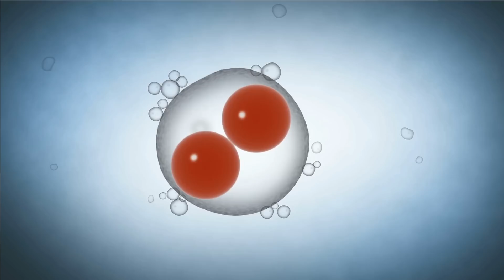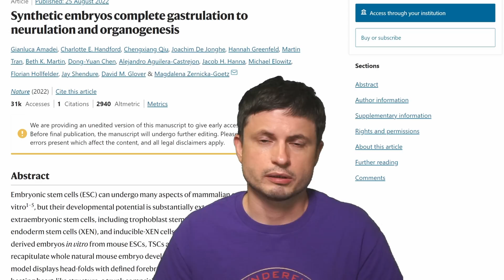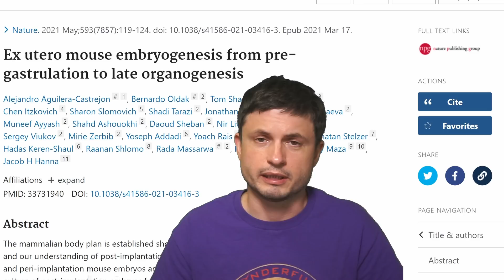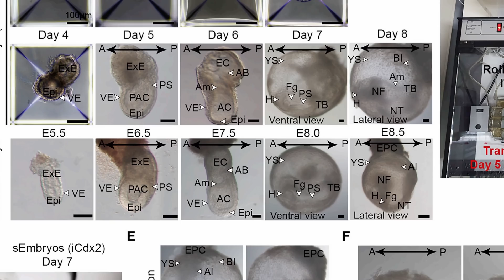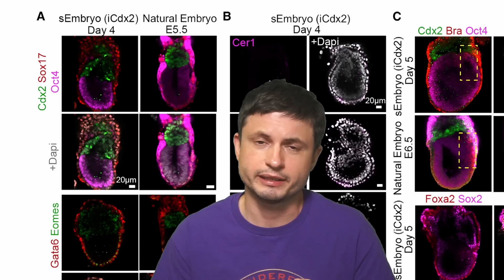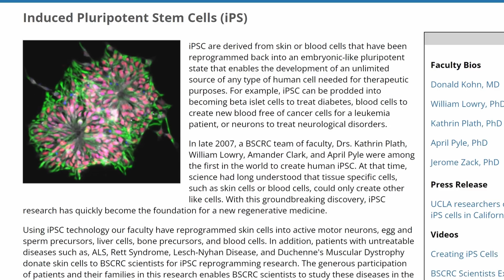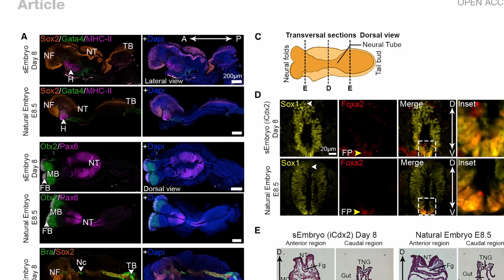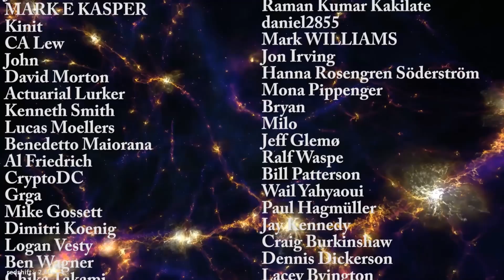Breakthrough! Synthetic Embryo With a Beating Heart and a Brain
Hello and welcome! My name is Anton and in this video, we will talk about new studies exploring synthetic embryo

Images/Videos:
 Weizmann Institute of Sciences